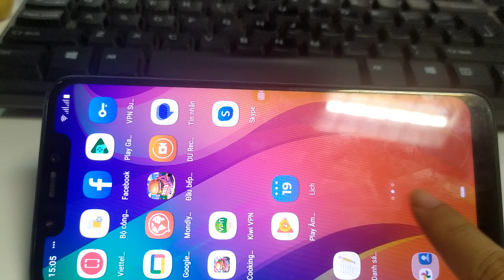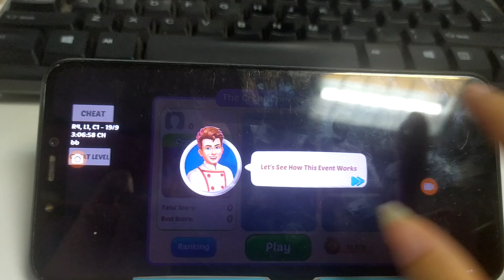Cooking Crush - Tự động khoá máy